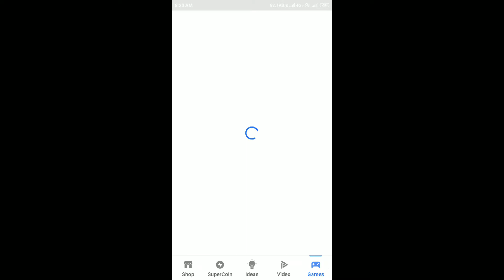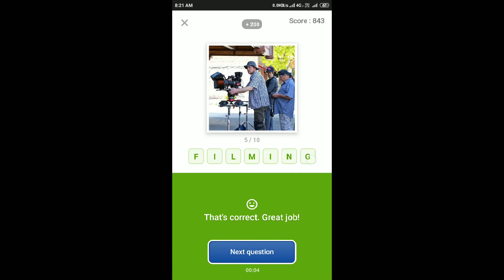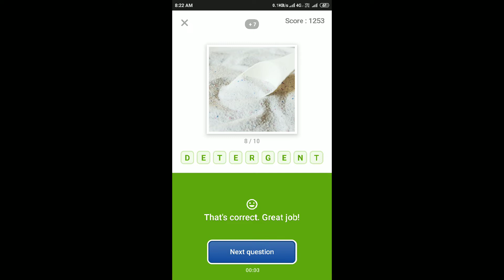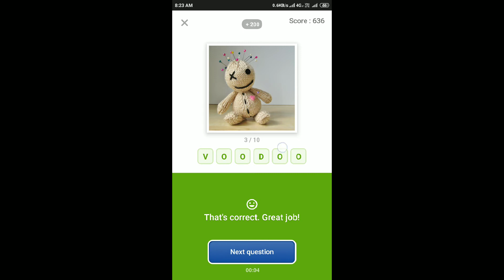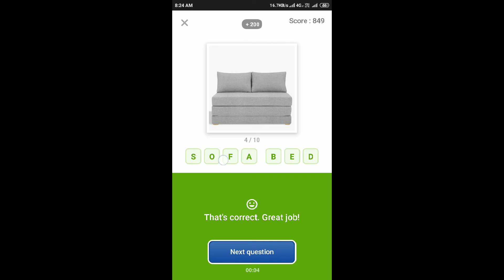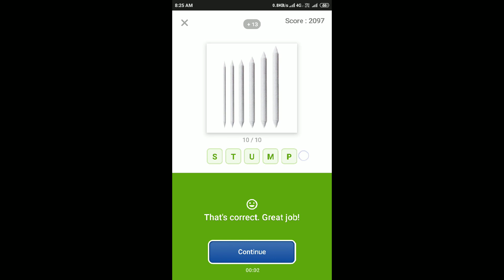Guess What Quiz Answers Today 7 Oct 2019 | Flipkart Game Zone Part 2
Chance To Win Mi Band - HRX Edition At Just ₹1